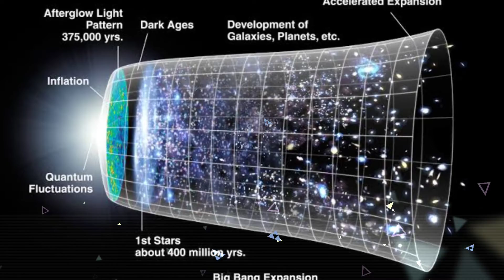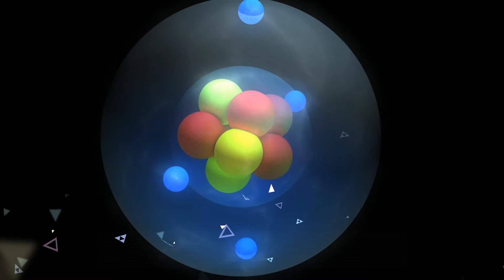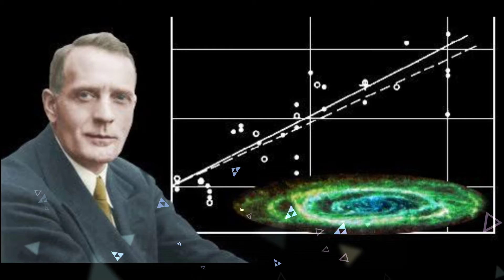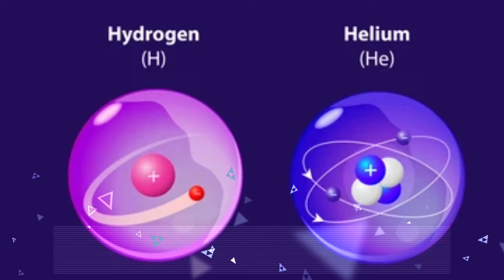🌌बिग बैंग थ्योरी ब्लैक होल क्या है और 🌌गैलेक्सी कैसे आया || The Big Bang Theory??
What is Big Bang Theory, who invented it, what is electron, neutron and proton, so friend tell all the details in this video, then friend will definitely watch this video from beginning to last🙏🙂

Hello friends to welcome to my channel Brave mind unknown knowledge My name is Priyesh Kumar Mishra  friend you will get knowledgeable and fact video on this channel, so friend if you are new on this channel then please like share and subscribe the channel and also press the bell icon because new video like will come you will get Notified Thanks